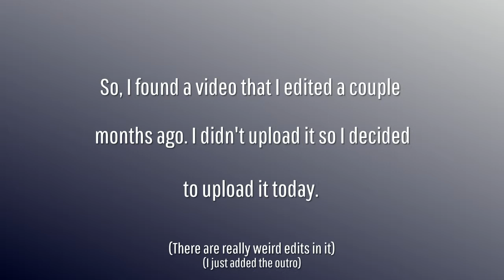So I found an old video